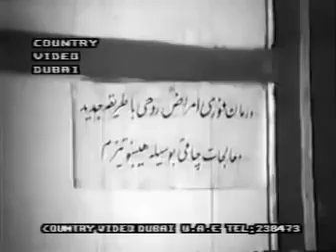👍 نسخه کامل فیلم فارسی خانم عوضی گرفتین | Filme Farsi Khanoom Avazi Gereftin 👍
👍 فیلم فارسی خانم عوضی گرفتین | با بازی منصور سپهرنیا و همایون | Filme Farsi Khanoom Avazi Gereftin 👍

✍️ خلاصه داستان
دختر جوانی برخلاف تمام همسن و سالهای خود که در جستجوی همسر جوان هستند به دنبال مرد مسنی است، چون اعتقاد دارد که او پس از ازدواج دیگر به زنی چشم نخواهد داشت.